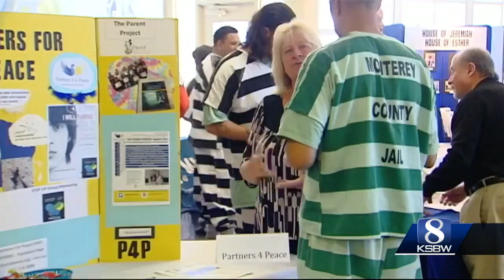Monterey County Jail inmates attend job fair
The Monterey County Sheriff's Office is hoping job offers will prevent a revolving door of inmates.